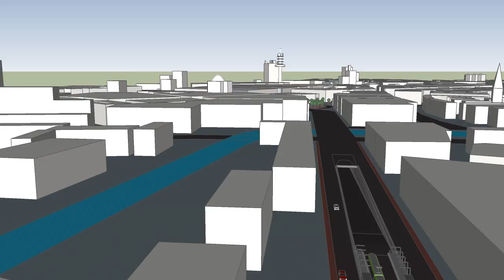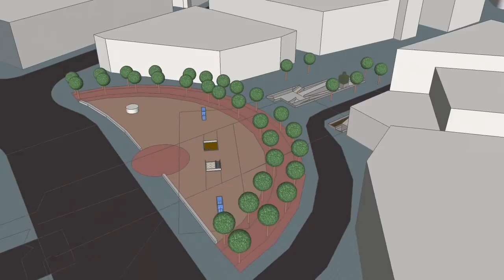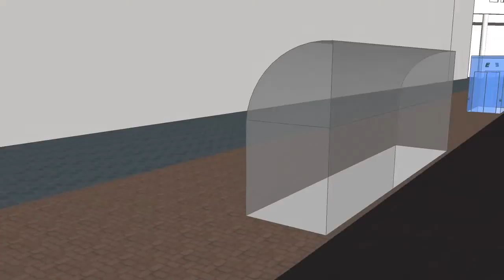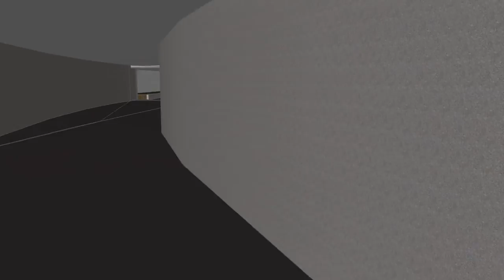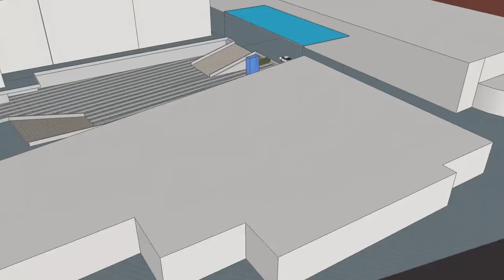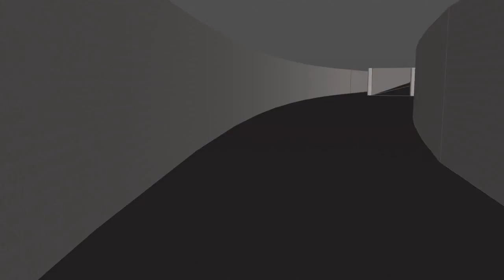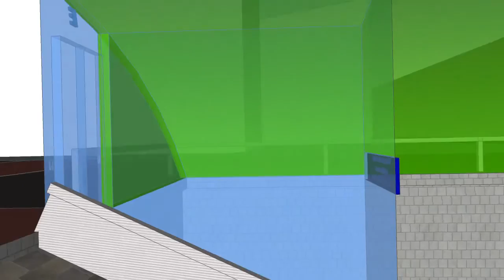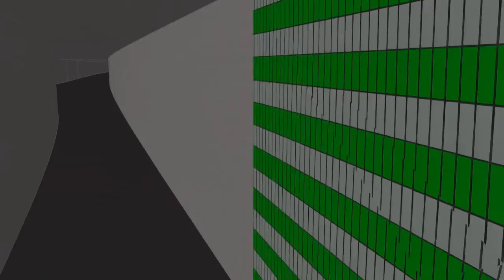D-Tunnel Informationsvideo V3 mit Ernst-August-Platz und Infos zu Bauvorleistungen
- mehr auch unter "Weitere anzeigen".
Diese Animation zeigt den Innenstadtteil des noch zu bauenden D-Tunnels einschließlich der fünf Stationen Steintor, Ernst-August-Platz, Hauptbahnhof, Königstraße sowie Marienstraße in Hannover.
Die optionale Station Ernst-August-Platz würde ausserhalb der ursprünglich geplanten Trasse liegen dabei gibt es gleich mehrere Vorteile.
Die derzeit oberirdisch fahrende Linie 10 hat eine Station auf dem Bahnhofsvorplatz aber keinen direkten Anschluß an die restlichen Linien.

Auch den Fahrgäste aus den anderen Linien würden durch leichtes Umsteigen am Steintor, Hauptbahnhof und Marienstraße eine bessere Erreichbarkeit des Bahnhofsvorplatzes und der Ernst-August-Galerie erfahren.

Es könnte sogar einen direkten Zugang zur Ernst-August-Galerie geben, welche Ihrerseits als Sponsor der Station aufteten könnte.
Die Fahrgäste könnten direkt in die -1 Ebene der EAG gehen.

Drei der anderen Stationen sind sogenannte Turmbahnhöfe mit übereinanderliegenden Stationen, in diesen drei Fällen mit einem 60 Grad Kreuzungswinkel.
Nur die Station Königstraße / Platz der Kaufleute ist in einfacher Tieflage ohne Verteilerebene geplant.
Die Stationen Steintor, HBF und Marienstraße haben bereits unterschiedlich große Bauvorleistungen die in den Jahren der Errichtung der Stadtbahn (U-Bahn) mit angelegt worden sind.
Unter der bestehenden Station Hauptbahnhof befindet sich eine komplett im Rohbau errichtete (Geister-)Station.
Diese wird sogar bei aktuellen Neubauten mit erfasst, z.B. bei dem Bau eines Fahrstuhles aus dem Jahr 2010.
Dieser führt u.A auch direkt in die seit 35 Jahren schlummernden Geisterstation.

Dieser Rohbau kann auch über besichtigt werden, Termine dort im Kalender.

Am Steintor ist in dem Kreuzungsbereich der Station die darunter liegende Ebene bereits mit errichtet und muß nur seitlich auf die komplette Stationslänge erweitert werden.

Auch in der Marienstraße gibt es eine Vorleistung, auch wenn diese nicht direkt sichtbar ist.
Dies ist eine Art unterirdische Brücke im Kreuzungsbereich, so das problemlos darunter hindurch gebaut werden kann.

Diese Bauvorleistungen werden in dem Video in Form von Infografiken genauer vorgestellt.

Durch den Bau des D-Tunnels würde dieser Station auch von der Erreichbarkeit per Fahrstuhl profitieren da durch die D-Ebene auch ein durchgängiger Fahrstuhl von der Oberfläche auf alle Ebenen möglich ist.

Der weitere Verlauf der Trasse ist nach der Marienstraße in mehreren Versionen denkbar.
Die am häufigsten angesprochenen Varianten finden sich am Ende des Videos.

Durch das Konzept der Turmbahnhöfe mit einem 60 Grad Kreuzungswinkel ist es möglich mit nur 1 (Roll-)Treppe oder einem Fahrstuhl zu allen anderen Linien im Netz umzusteigen.
Dadurch ergeben sich deutlich verbesserten Umsteigebeziehungen für die Fahrgäste der Linie 10 und 17 aus den Ahlem, Limmer und Linden in Hannover.
Bisher müssen die Fahrgäste aus dieser Richtung durch Wind und Wetter von der nicht barrierefrei ausgelegten Haltestelle auf dem Bahnhofsvorplatz durch den kompletten DB-Hauptbahnhof mit insgesamt 14 Gleisen laufen um die anderen Linien zu erreichen.

Diese extrem schlechten Umsteigebeziehungen werden durch den Bau des D-Tunnels deutlich verbessert.